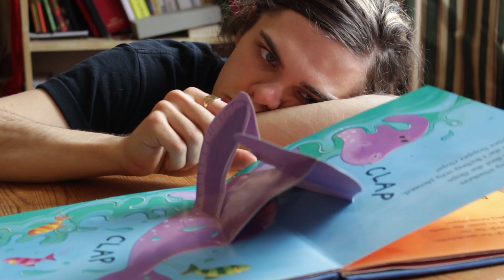Bored Boys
The boys are so bored. How will they cure their boredom? Watch with your eyes.